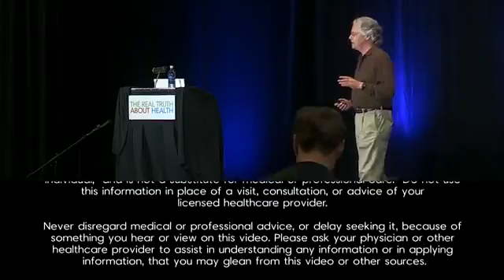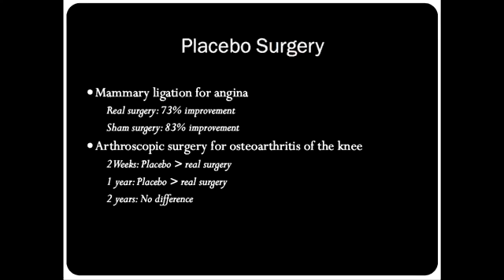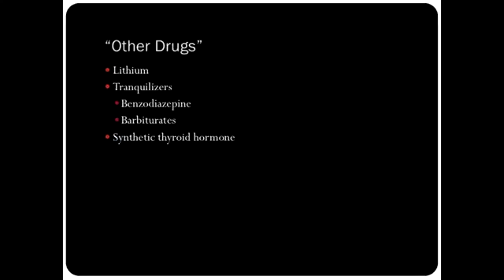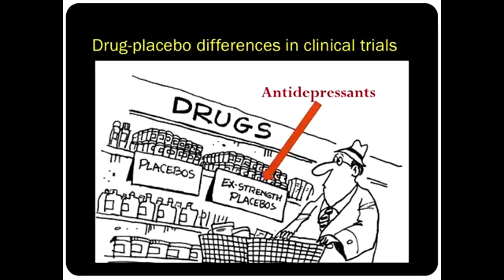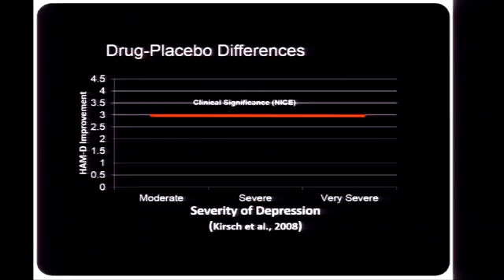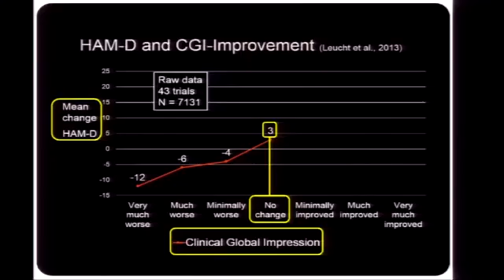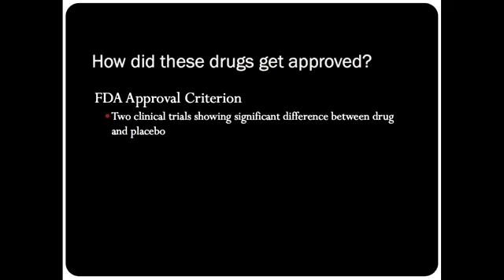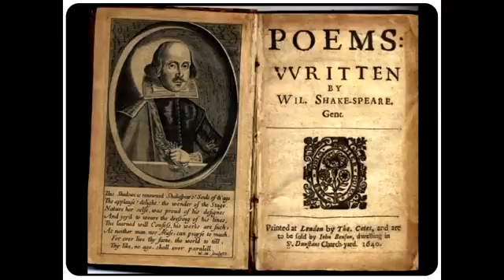Dr Irving Kirsch on Antidepressants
You should know about antidepressants before taking them